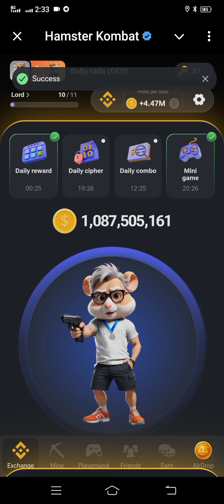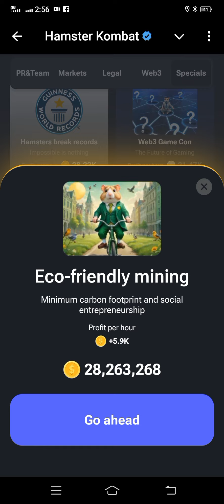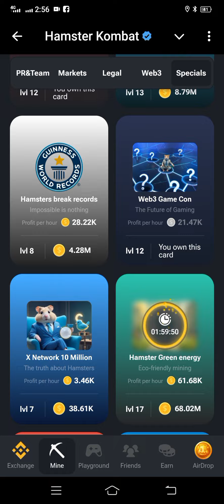Hamster combat Daily Combo Cipher and Mini Game today August 11th